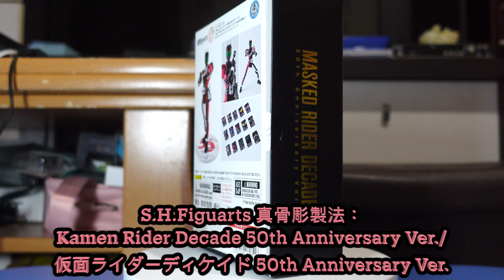不專業開箱/對比 初版 VS 50週年 VS NEO版 真正DCD之戰！│S.H.Figuarts 真骨彫製法：Kamen Rider Decade 50th Anniversary Ver.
不專業開箱/對比 初版VS 50週年VS NEO版 真正DCD之戰！│
S.H.Figuarts 真骨彫製法：Kamen Rider Decade 50th Anniversary Ver./
仮面ライダーディケイド 50th Anniversary Ver.